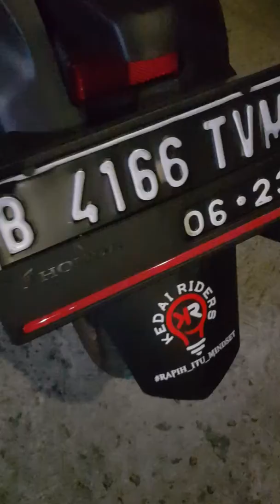Sampai Pukul 23.33... PCX 2018 Om Ivan dari Cijantung kita gass terus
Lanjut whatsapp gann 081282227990